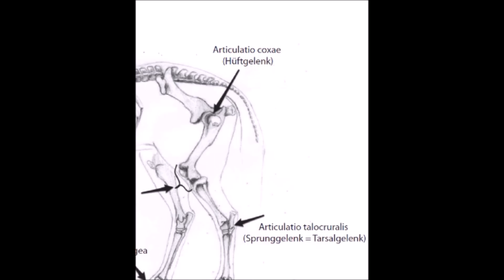Hüftgelenk behandeln | HILFE ZUR SELBSTHILFE | Karin Kattwinkel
Wenn Dein Pferd mit einem Hinterbein weggerutscht ist, kann u.U. das Hüftgelenk blockieren. Das wird oft nicht erkannt. Deshalb solltest Du auf jeden Fall nach einem Ausrutscher mit dem Hinterbein die hier gezeigten einfachen Übungen mit Deinem Pferd machen.

Video by: Karin Kattwinkel | Equo Vadis Hilfe zur Selbsthilfe | Hüftgelenk selbst behandeln | GESUNDHEIT | Karin Kattwinkel | Equo Vadis